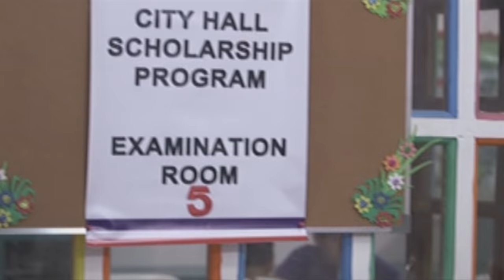Maalaala Mo Kaya Recap: Mansanas at Juice (Roy's Life Story)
Roy is a farmer’s son with big dreams. He believes that he can take his family out of poverty through education. However, the biggest hindrance to his dreams is his father’s disapproval of his desire to go to school. Moreover, his parents cannot financially support his education. Despite all these, Roy perseveres to fulfill his dreams and vows not to forget where he came from.